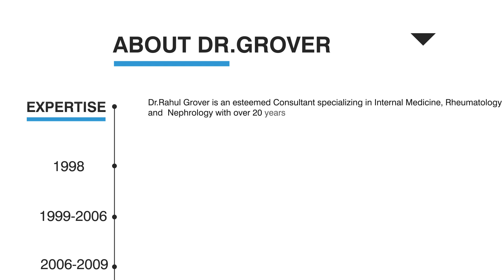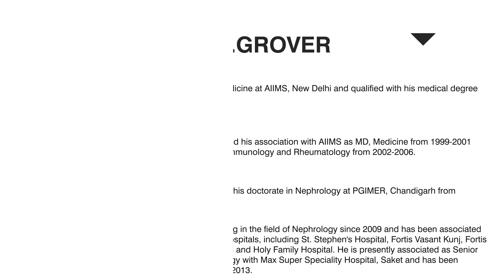Dr.Rahul Grover, Nephrologist, Max Super Speciality Hospital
'Life, Less Chronic' is a channel that aims to help people with facts and insights about the kidneys. Starting with empowering people with basic information on what kidneys do, things that may happen if kidneys do not function well to stages of kidney disease.

Watch this interview to get an in-depth perspective.

We thank Dr.Rahul Grover, Nephrologist, Max Super Speciality Hospital, Saket for lending his support for healthcare education.